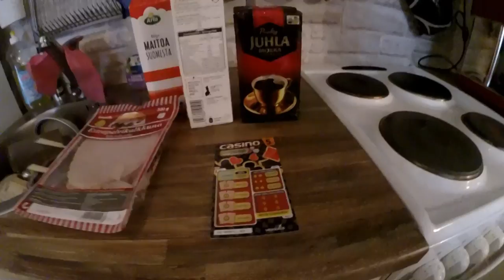Loppuviikon pätkiä- elämä